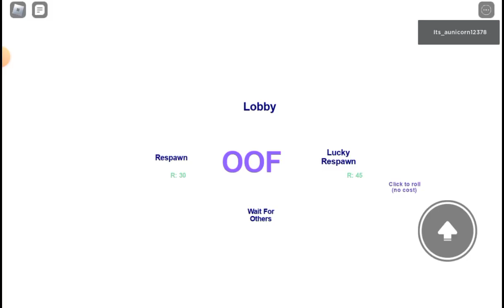break in 1